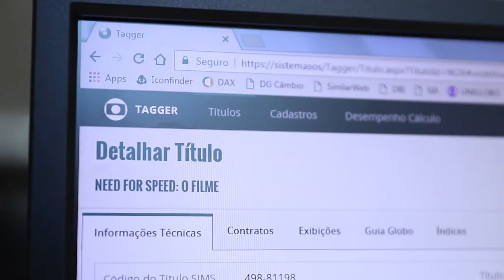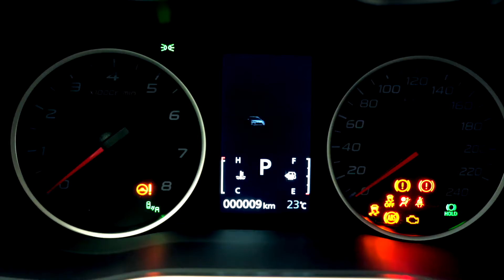VÍDEO APRESENTAÇÃO DOGTOWN FILMS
Vídeo apresentação DogTown Films, 10 anos.